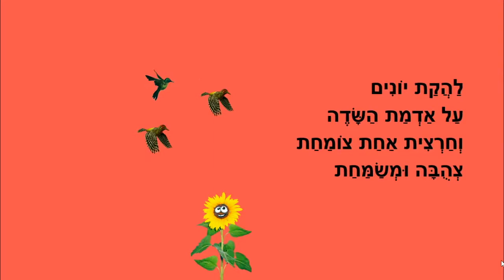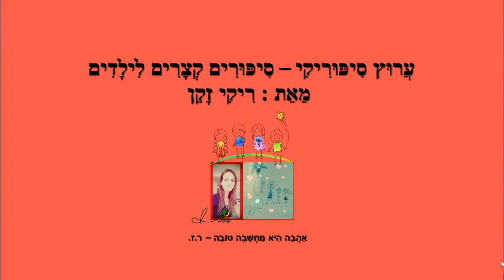פרח הזהב - סיפור לילדים - כתבה: ריקי זקן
פרח הזהב
סיפור סתיו לילדים